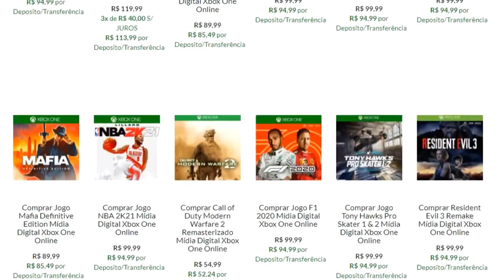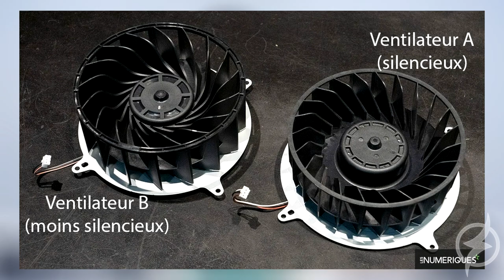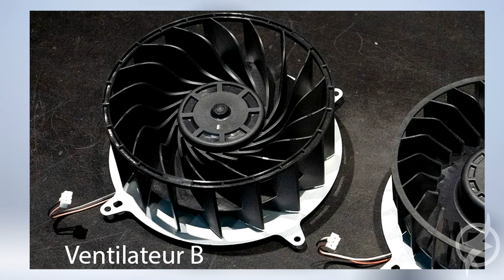PS5 : OUTRA DESCOBERTA é REVELADA NO CONSOLE !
O PS5 não para de divulgar seus diversos segredos ocultos . Bora descobrir um que pode deixar muita gente com a mente explodindo.